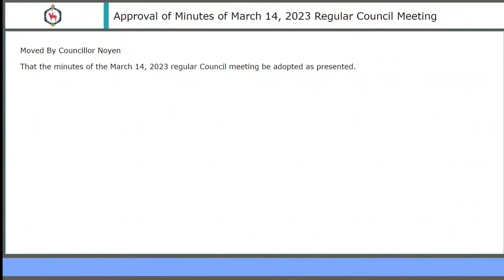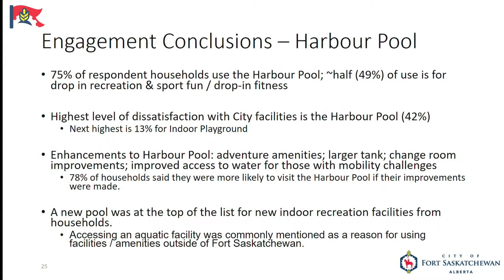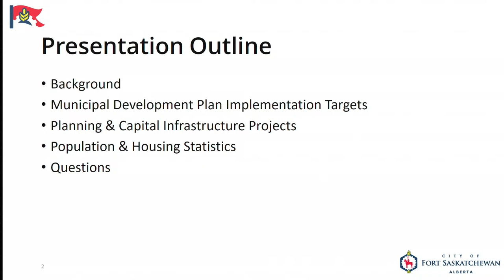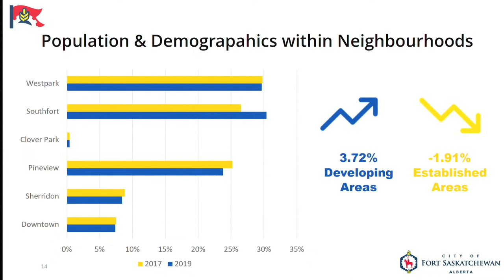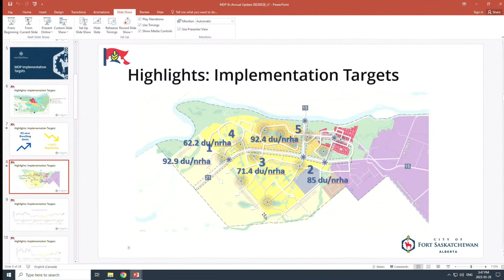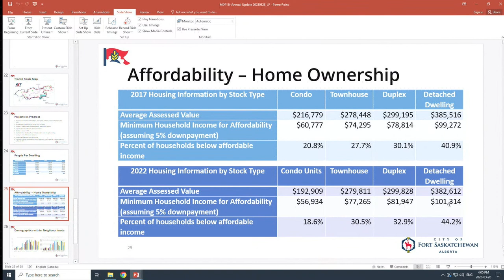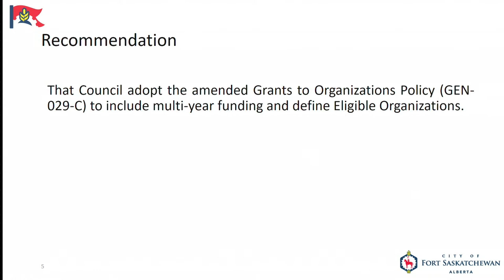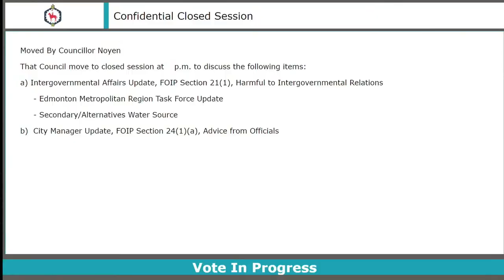Regular Council Meeting - March 28, 2023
A Regular Council Meeting in the City of Fort Saskatchewan.